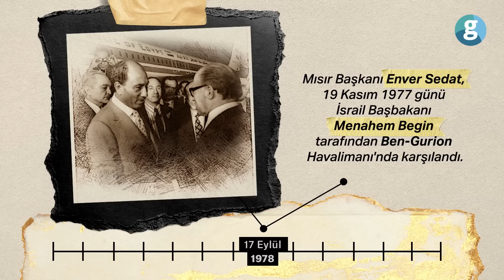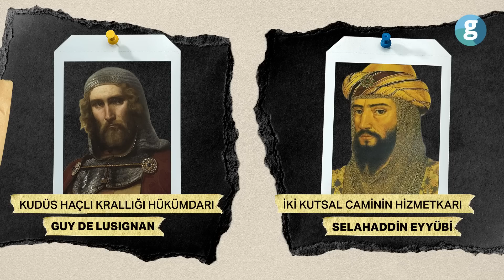Ramazan'da yaşanan en büyük üç savaş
Ramazan deyince aklınıza ne geliyor? Pide, mahya ışıkları, sahur ve iftar sofraları gibi birçok şey geliyor olabilir. Lakin Ramazan ayı ile özdeşleşmiş başka şeyler de var biz bu içerikte en can sıkıcı olanını anlatacağız: Ramazan savaşları...